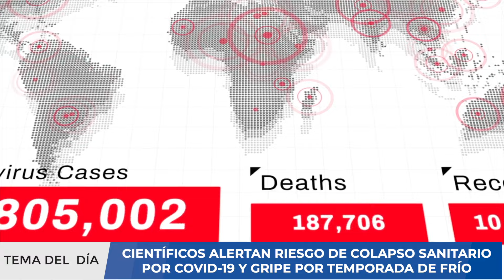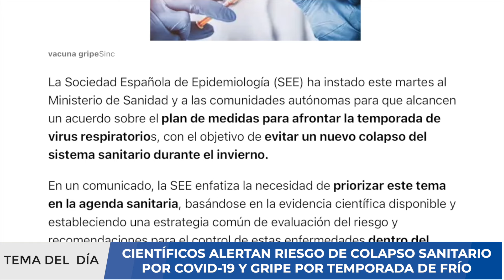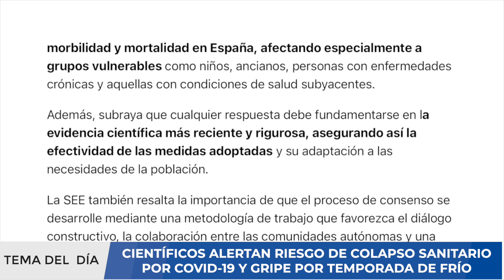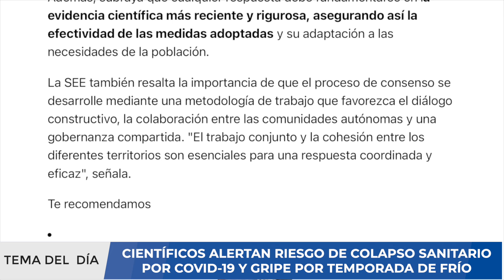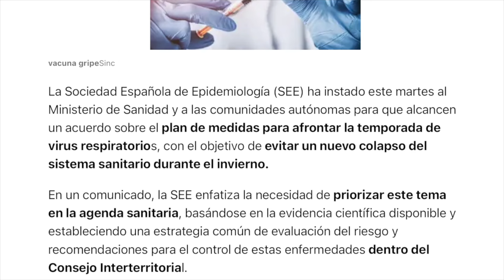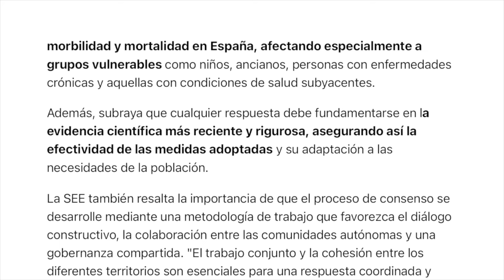¡CUIDADO! ¿RIESGO DE COLAPSO SANITARIO EN ESPAÑA? - AUTORIDADES DAN ADVERTENCIA !!!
La Sociedad Española de Epidemiología (SEE) ha instado este martes al Ministerio de Sanidad y a las comunidades autónomas para que alcancen un acuerdo sobre el plan de medidas para afrontar la temporada de virus respiratorios, con el objetivo de evitar un nuevo colapso del sistema sanitario durante el invierno.

En un comunicado, la SEE enfatiza la necesidad de priorizar este tema en la agenda sanitaria, basándose en la evidencia científica disponible y estableciendo una estrategia común de evaluación del riesgo y recomendaciones para el control de estas enfermedades dentro del Consejo Interterritorial.

La SEE apela a la necesidad de establecer una postura homogénea y adoptar herramientas que faciliten la toma de decisiones, dado que las infecciones respiratorias representan una importante causa de morbilidad y mortalidad en España, afectando especialmente a grupos vulnerables como niños, ancianos, personas con enfermedades crónicas y aquellas con condiciones de salud subyacentes.

Además, subraya que cualquier respuesta debe fundamentarse en la evidencia científica más reciente y rigurosa, asegurando así la efectividad de las medidas adoptadas y su adaptación a las necesidades de la población.

La SEE también resalta la importancia de que el proceso de consenso se desarrolle mediante una metodología de trabajo que favorezca el diálogo constructivo, la colaboración entre las comunidades autónomas y una gobernanza compartida. "El trabajo conjunto y la cohesión entre los diferentes territorios son esenciales para una respuesta coordinada y eficaz".